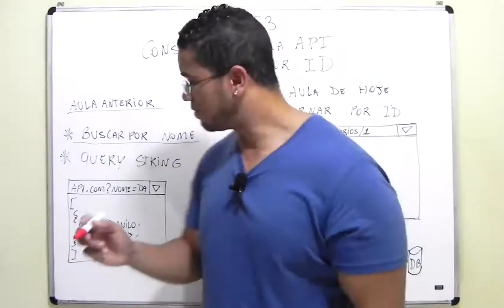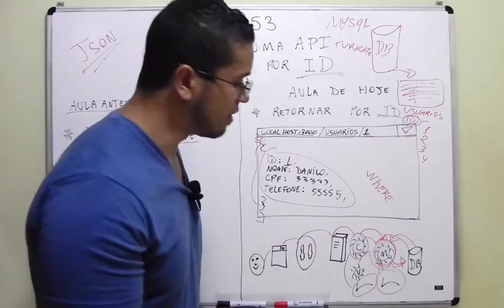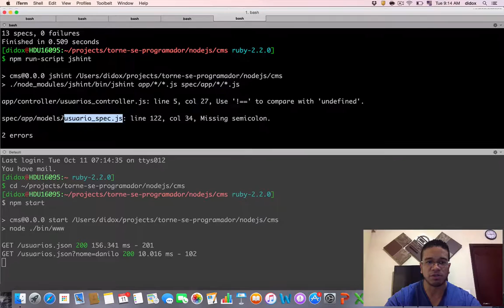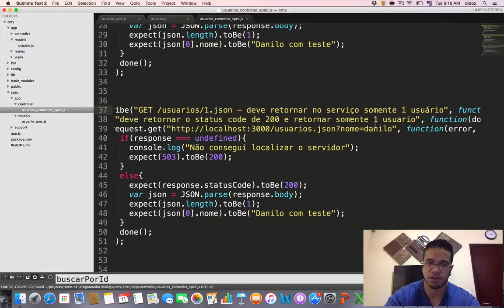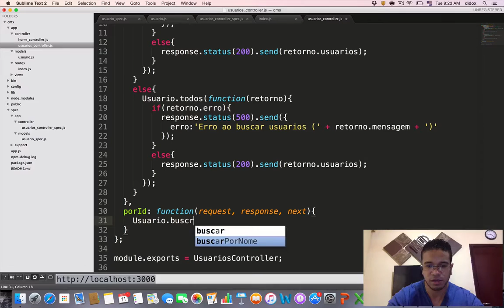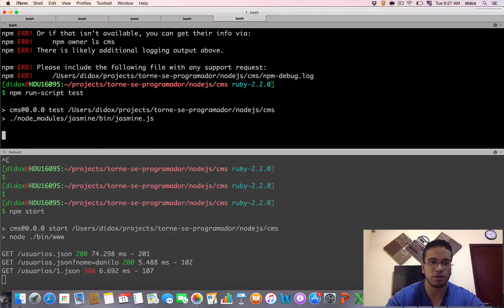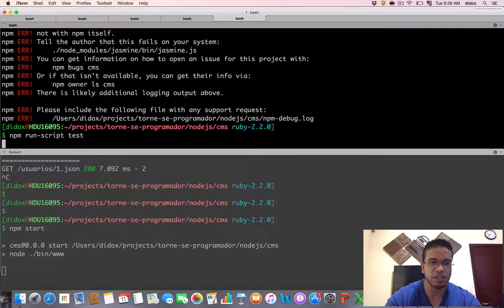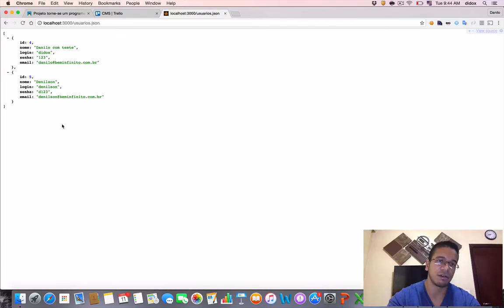67 - (API - RETORNO POR ID) - CURSO DE JAVASCRIPT (MÓDULO 3) -TORNE-SE UM PROGRAMADOR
Nesta aula iremos aprender como criar um retorno por ID em nossa API, vamos criar os testes para nosso controller e utilizar o browser para fazer os testes manuais.

Educação transforma !!!

Educação transforma !!!